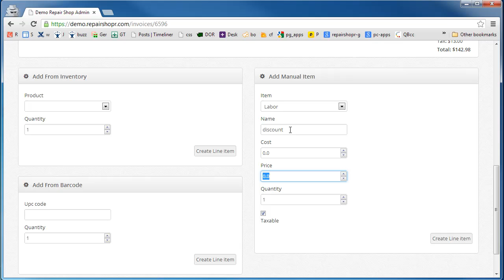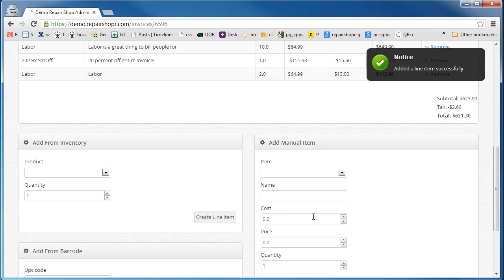Invoice Discounts percentage and manual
we are always trying to provide what you need to keep your business rolling smoothly.  Here is the latest by-request feature we added, discount by percentage for an invoice.